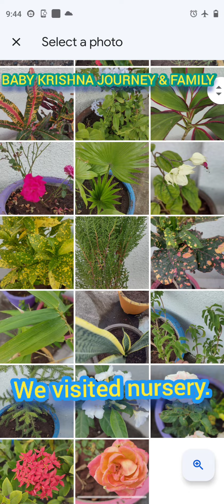50 plants on the roof top terrace garden in government school.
50 plants on the roof top terrace garden in government school.
In this video 50 plants on the roof top of terrace garden in our government school.  our happy memories.
We are gujarati Ahir family.
Used languages Gujarati, Hindi and English.
homemade music.